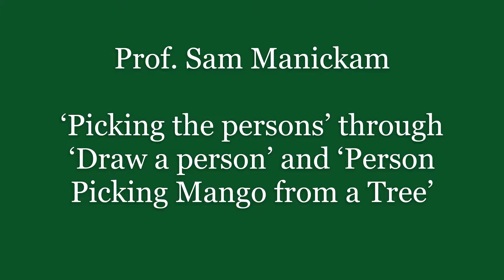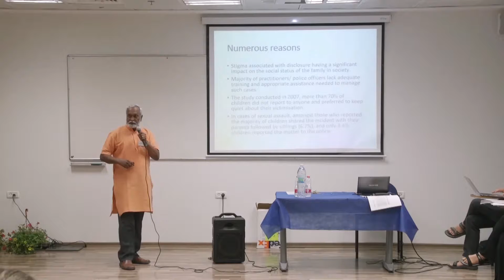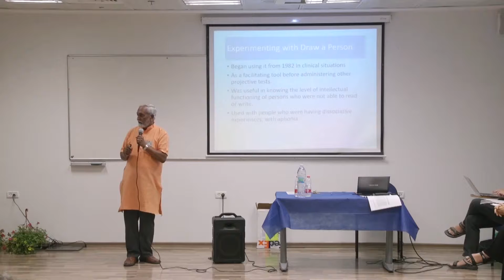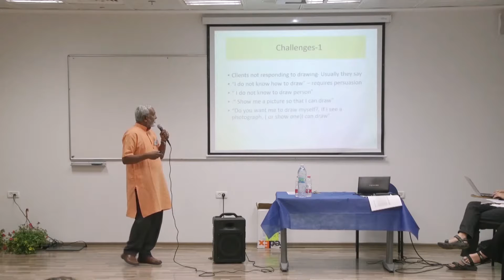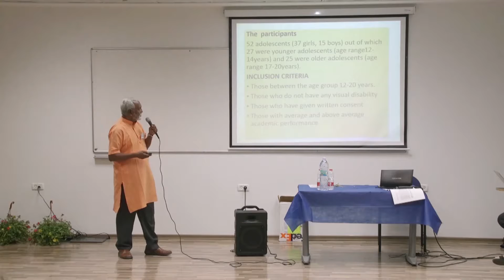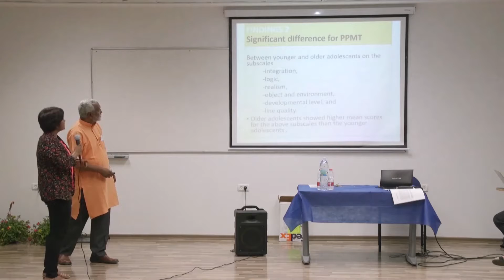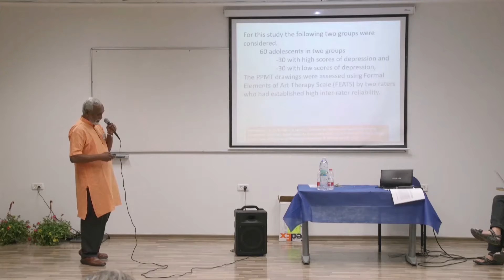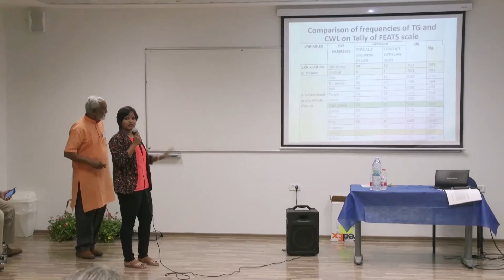Prof Sam Manickam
‘Picking the persons’ through ‘Draw a person’ and ‘Person Picking Mango from a Tree’